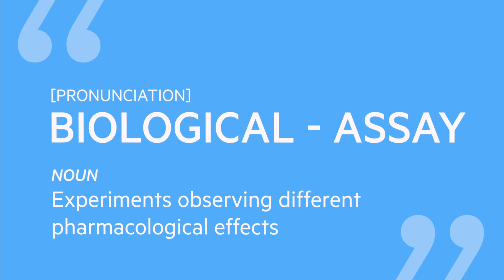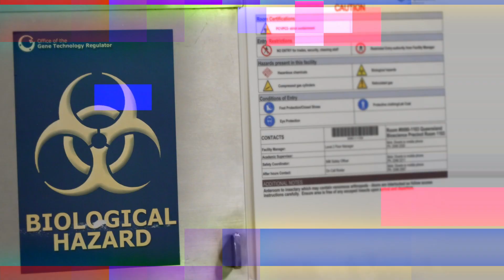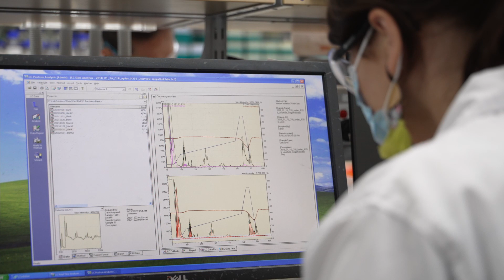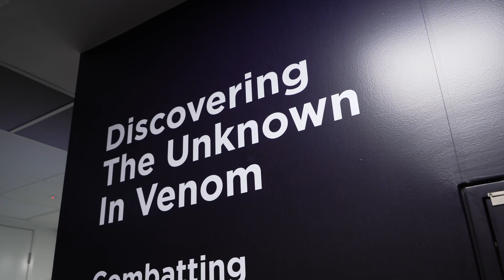Cool Jobs: Venom Scientist